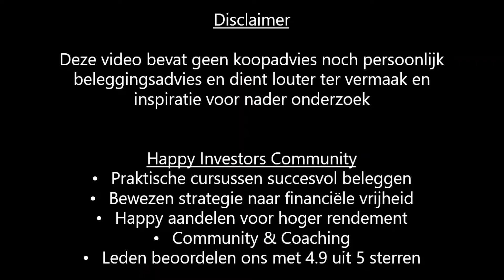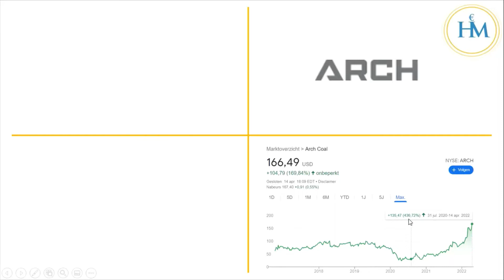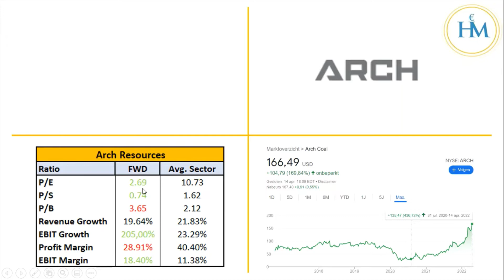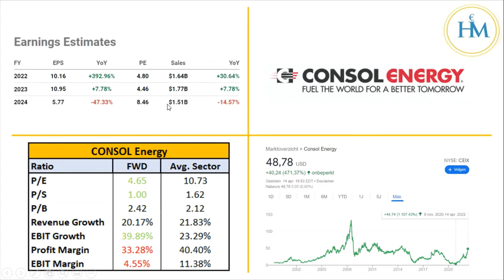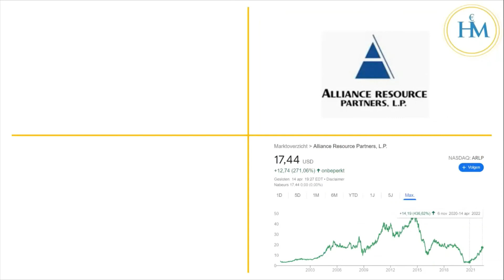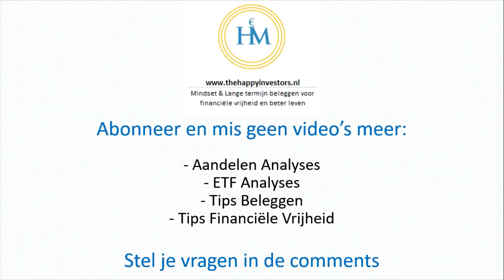5x Beste Steenkool Aandelen: Coal Stocks met +50% potentieel? | Beleggen in Steenkool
Sinds het maken van deze video zijn de steenkoolaandelen sterk gestegen, vaak met meer dan 100%. Vieze steenkoolbedrijven en niet duurzaam, maar wel goed voor rendement. Analyse van 5x beste steenkoolaandelen. Steenkool. Niet duurzaam. Wij investeren er niet in. Maar wellicht is het voor jou wel interessant omwille het potentiele rendement?

Join de Happy Investors Community: krijg direct toegang tot de grootste Nederlandse online cursus voor beleggen met meer dan 75+ cursusmateriaal + onderzoek naar potentieel beste aandelen + community + coaching.